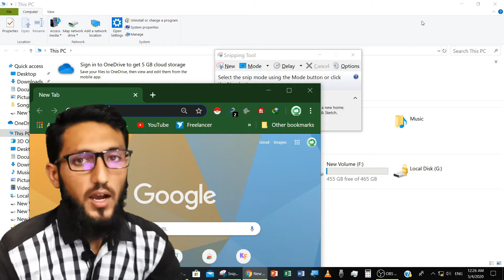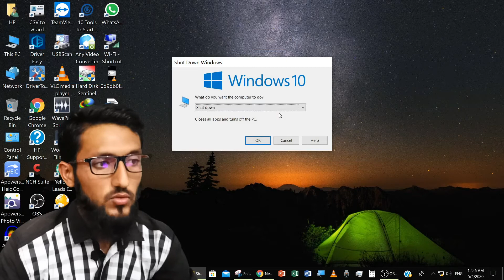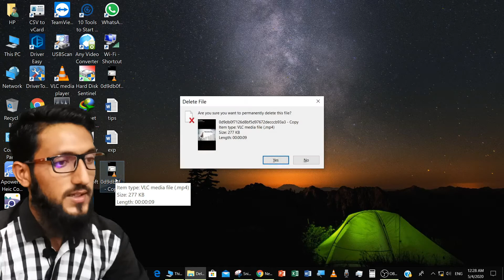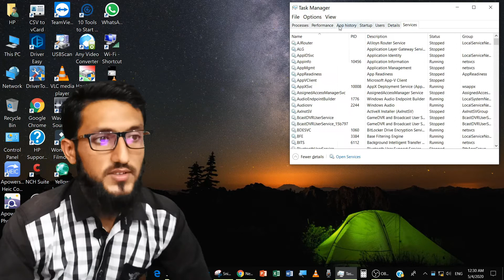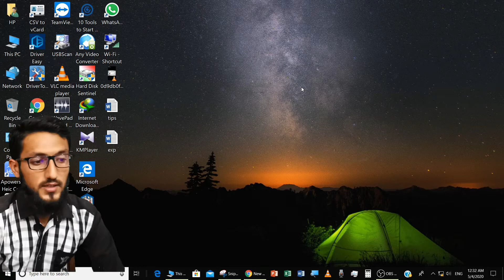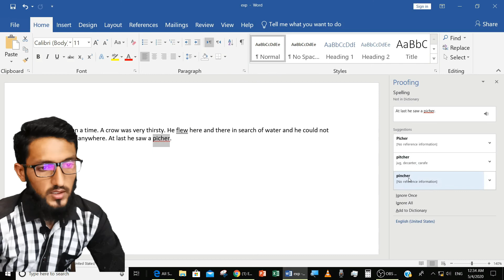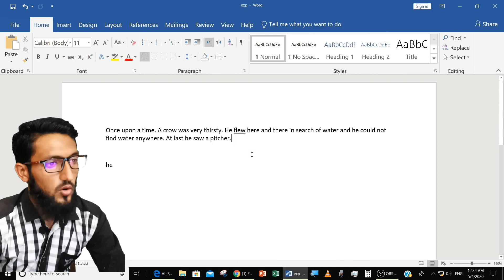computer shortcut keys | Some important computer shortcut keys that your don't know